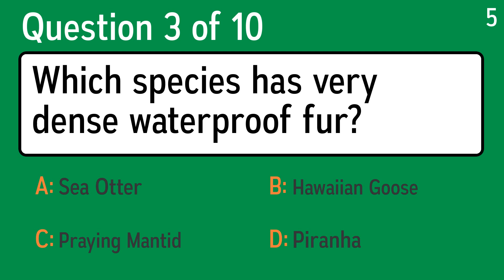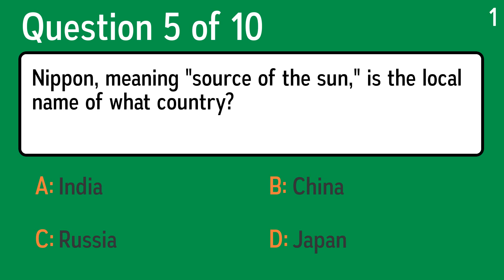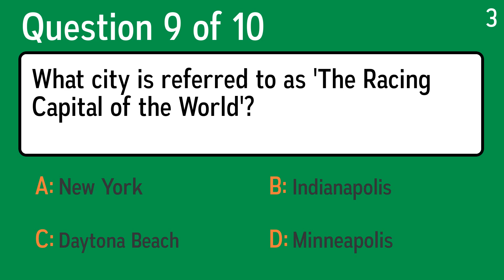General Trivia Quiz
Question 1: An app called Uber threatened what industry?
 Answer a: Taxis
 Answer b: Baristas
 Answer c: Hotels
 Answer d: Bookstores

Question 2: What color are holly berries?
 Answer a: Black
 Answer b: Red
 Answer c: Green
 Answer d: Blue

Question 3: Which species has very dense waterproof fur?
 Answer a: Sea Otter
 Answer b: Praying Mantid
 Answer c: Piranha
 Answer d: Hawaiian Goose

Question 4: The artist born Salvador Domenec Felip Jacint Dali Domenech is better known as what?
 Answer a: Peter Paul Rubens
 Answer b: Michelangelo
 Answer c: Salvador Dali
 Answer d: Titian

Question 5: Nippon, meaning "source of the sun," is the local name of what country?
 Answer a: India
 Answer b: China
 Answer c: Japan
 Answer d: Russia

Question 6: What song features the line, 'Doesn't have a point of view, knows not where he's going to, isn't he a bit like you and me?'
 Answer a: Nowhere Man
 Answer b: Mean Mr. Mustard
 Answer c: Lucy In The Sky With Diamonds
 Answer d: Strawberry Fields Forever

Question 7: What kind of drug suppresses the body's immune response?
 Answer a: Immunosuppressive
 Answer b: Diuretic
 Answer c: Antilipidemic
 Answer d: Cathartic

Question 8: What country slightly more than twice the size of New Hampshire uses peso as its currency?
 Answer a: Togo
 Answer b: Rwanda
 Answer c: Tokelau
 Answer d: Dominican Republic

Question 9: What city is referred to as 'The Racing Capital of the World'?
 Answer a: Daytona Beach
 Answer b: Minneapolis
 Answer c: Indianapolis
 Answer d: New York

Question 10: Who was a Chinese Communist revolutionary and the founding father of the People's Republic of China?
 Answer a: Lao Tzu
 Answer b: Mao Zedong
 Answer c: Yao Ming
 Answer d: Confucius